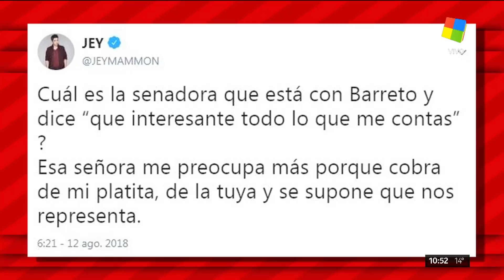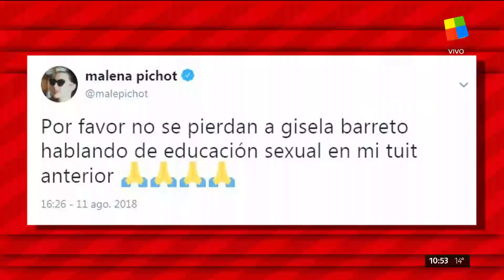Polémicas declaraciones de Gisela Barreto